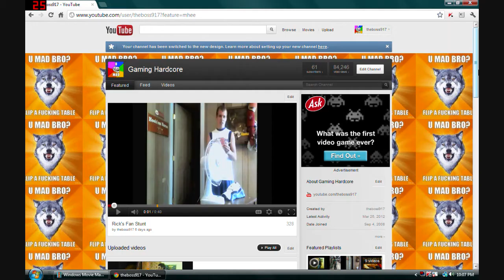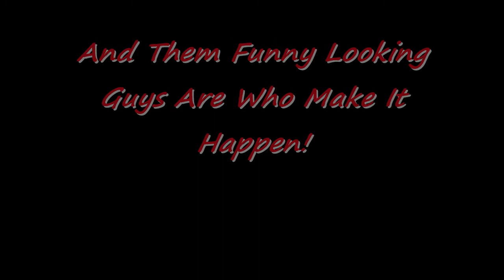Our Channel: Theboss917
This is just a short promotion video to help us get out there more! Give feedback even if its negative.